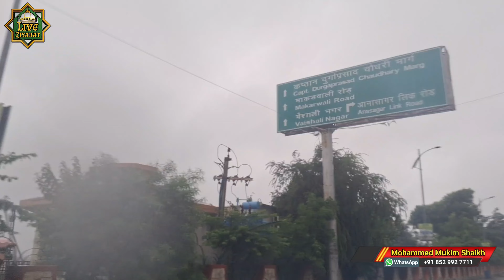ajmer sharif tufani tej barsaat ka live Najara | अजमेर शरीफ तूफानी तेज बरसात का लाइव नजारा 😭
ajmer sharif tufani tej barsaat ka live Najara | अजमेर शरीफतूफानी तेज बरसात का लाइव नजारा  😭

Dargah Address:-

अगर आपके पास कोई वीडियो या कोई ख़ास जानकारी है जो आप समझते है कि ये चैनल पर चलायी जा सकती है तो आप हमें मेल कर सकते हैं

1)ajmer sharif tej barish live
2) tej barsaat ajmer sharif
3) tej barish ajmer live
4) ajmer sharif tej barish
5) tej barish ajmer sharif
6) ajmer sharif dargah tej barish
7) ajmer sharif dargah barish
8) tej barsaat ajmer, ajmer tej barsaat
9) ajmer sharif
10) ajmer tej barish me bhara pani
11) tej barish ajmer
12) tej barish ajmer dargah
13) tej barish ajmer bhara pani
14) barish ajmer
15) ajmer dargah tej barish
16) ajmer tej barish
17) live ziyarat
18) ajmer sharif dargah

My Vlog special subject